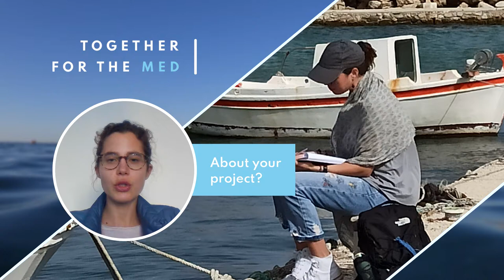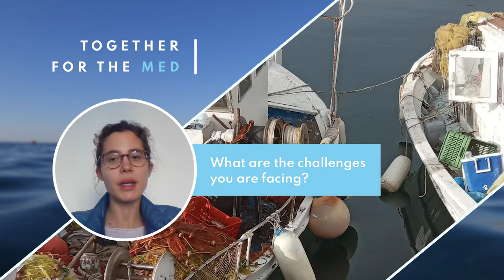Together for the Med: Meet Amalia Alberini, addressing Greek fisheries and megafauna's interactions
Meet Amalia Alberini, Marine Biodiversity Expert for WWF Greece and project leader of INCA, which aims at addressing the interactions between small-scale fisheries and megafauna in Greece.

Together for the Med brings together 46 organisations through 15 projects to reduce fishing pressure on marine biodiversity in the Mediterranean sea.

We are NGOs, International Organisations, research centres, private companies, networks or foundations. We are all committed to reducing the pressures on Mediterranean biodiversity. We work together to bring fisheries sustainability, reduce their impact on seagrass meadows and coralligenous habitats, reduce the accidental bycatch of cetaceans, seabirds, sea turtles and sharks, or reduce the negative interactions between fishers and marine mammals. We are Together for the Med, and we want to share our story.

Illustration credits (in order):
- Photo "Port interview" 1: P. Stappa, WWF Greece
- Photo "Port interview" 2: P. Stappa, WWF Greece
- Photo "Port interview" 3: G. Apostolopoulos, WWF Greece